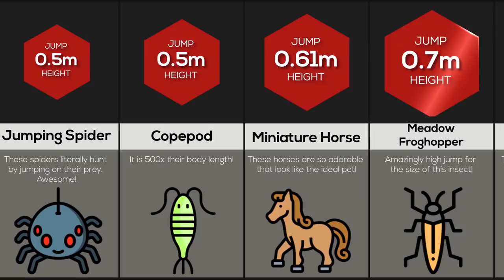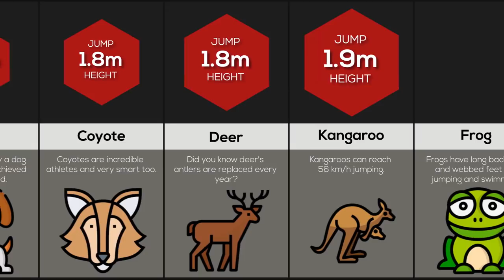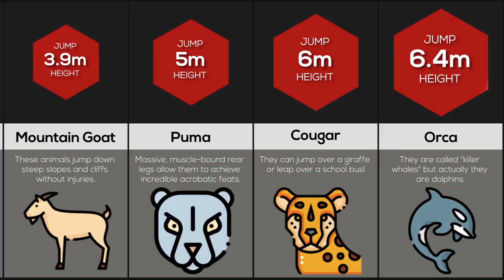Comparison: Jump Heights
These animals are ranked by their jump heights! Have you ever wondered how high a Zebra can jump? Or what about Lebron James? Watch this video to find out!